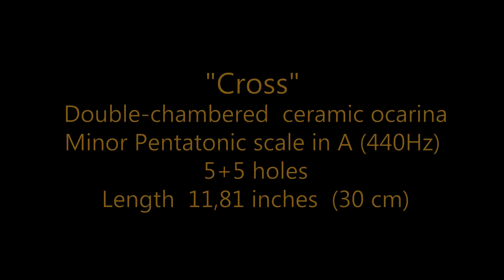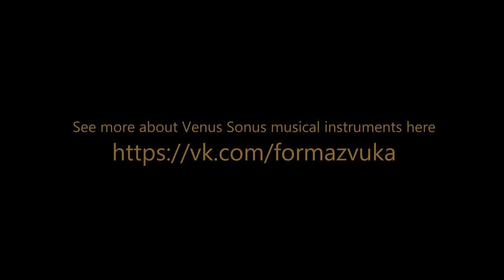Double-chambered ceramic ocarina "The cross"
Fully handmade
The key of A (440Hz)
Scale: minor pentatonic
Holes: 5+5
Length: 11,81 inches (30 cm)